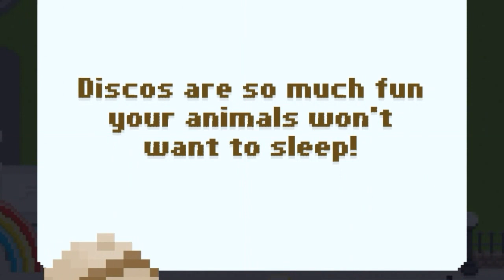The Partycorn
The Partycorn is an awesome unicorn that likes party's and tells
🌽 corny jokes. Today
I play disco zoo available
On Android devices.​